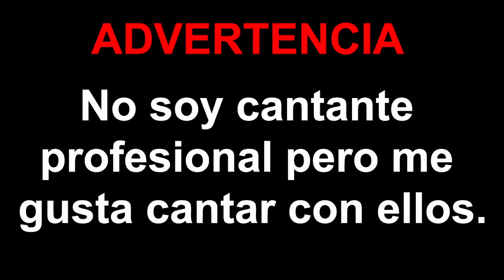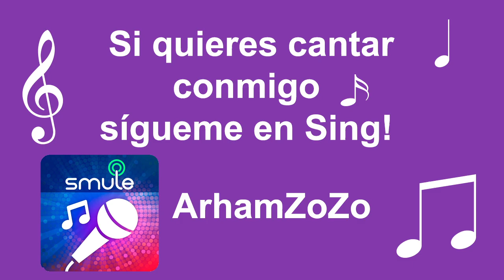🎶BÉSALA🎤 Smule Sing! app (cover)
¡Hey! Me llamo Arham y por lo general estoy aquí para contarte mi vida, consejos, ideas y hacer que todo lo que te cuente te ayude en la tuya. = )
HeyHey: ArhamZoZo
VINE: ArhamZoZo
MUSICAL.LY: ArhamZoZo
SING!: ArhamZoZo
YEVVO: ArhamZoZo
KIWI: ArhamZoZo
CONTACTO